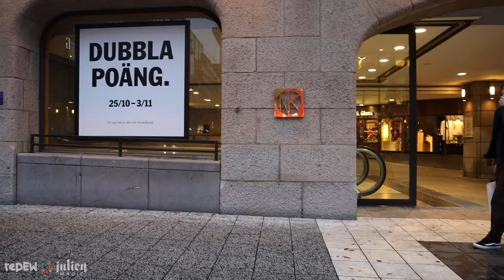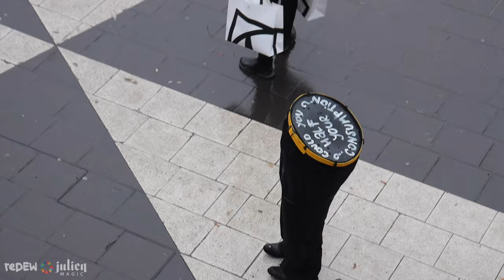THE HALF MAN🔥🔥🔥Responsible Consumtion -Julien Magic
To access my Online magic school, become a member and get all 12 episodes on how to become a magician

to make awarness of the Global Goals 12 Responsible Consumtion

"Julien Magic + reDEW Jeans raising awareness of the Global Goals"
"Goal 12: Responsible consumtion"